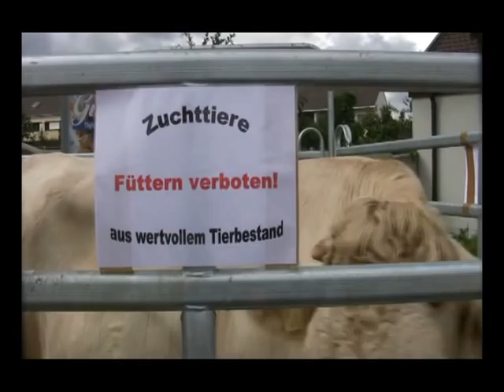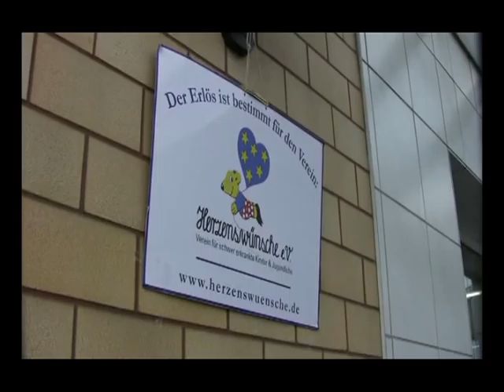Gewerbeschau Bornheim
In der Bornheimer City fand Anfang September auf dem Peter-Fryns-Platz die traditionel­le Großkirmes statt. Die schon zur Tradition gewordene Gewerbeschau lockte die Besucher auf die "Kö". Im Rahmen dieser Gewerbe­schau wurde eine Automeile veranstaltet, bei der rund 60 Pkw und Motorräder von unterschiedlichen namhaften Herstellern und Produkte rund um das Auto präsentiert wurden. Vor der Kaiserhalle führte das Atelier für Mode und Design von Frau Luzia Stenzel aus Dersdorf mit 12 Models selbst entworfene Braut-, Abend- und Cocktail-Kleider vor. Auch die Geschäfte an der Königstraße waren geöffnet und luden zu einem Besuch ein. Für das leibliche Wohl wurde durch die Bornheimer Bäckereien und Metzgereien gesorgt. Für die kleinen Gäste lohnte sich ein Besuch auf dem Kirmesplatz mit Autoscoo­ter und Karussell. Die Eröffnung der Veranstaltung und die Begrüßung der Gäste fand auf der Bühne am Klosterkreisel statt. Auf dieser Showbühne sorgte die "SportArena" mit Talkrunden mit prominenten Sportlern (u.a. Carsten Cullmann (1. FC Köln), Jörg Lützelberger (VfL Gummersbach), Mathias Mester, LA-Weltmeister im Behindertensport), Oliver Stier (SG Sechtem) für Kurzweil. Auch boten die Veranstalter einen Nach­folger von Elvis Presley auf. Außerdem unterhielt die SLAP-Band aus Brühl die Besucher. Der Vorstand des Gewerbevereins Bornheim mit Klaus Christ, Monika Breuer, Wolfgang Gütelhöfer und Norbert Nettekoven zeichnete zusammen mit seinen Mitgliedern für das Programm verantwortlich.